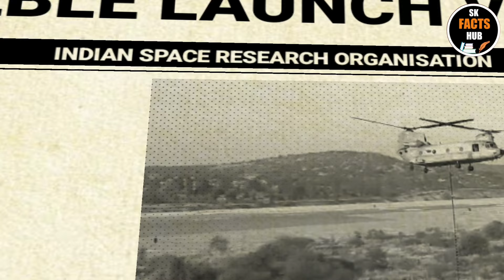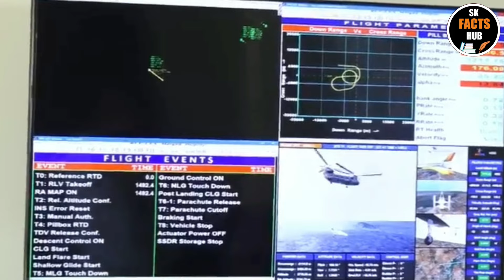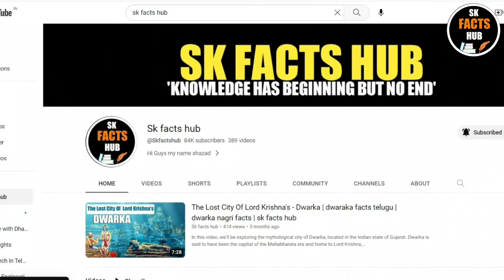ISRO Reuseble Launch Vehicle🇮🇳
ISRO RLV 🔥 | ‘India achieved it’: ISRO succeeds in landing Reusable Launch Vehicle

The Indian Space Research Organisation (ISRO) successfully conducted an experiment that it said would propel the country forward in its goal to send reusable rockets into space.

The space agency conducted the ‘Reusable Launch Vehicle Autonomous Landing Mission (RLV LEX)’ at the Aeronautical Test Range of the Defence Research and Development Organisation (DRDO) in Karnataka’s Chitradurga district.